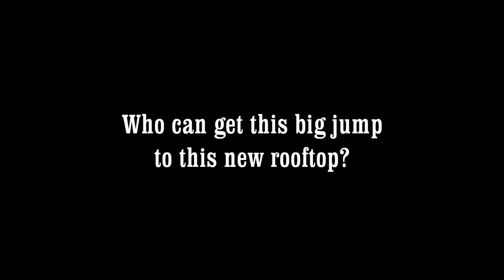Mirror's Edge Challenge: Prologue - Who gets this Big Jump?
I don't know, maybe you can jump to a new rooftop in Prolog.